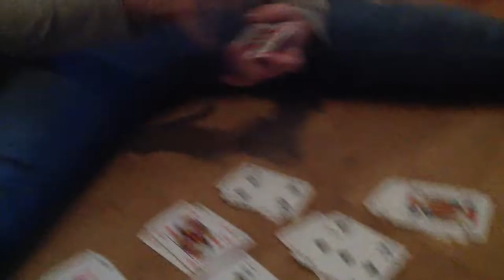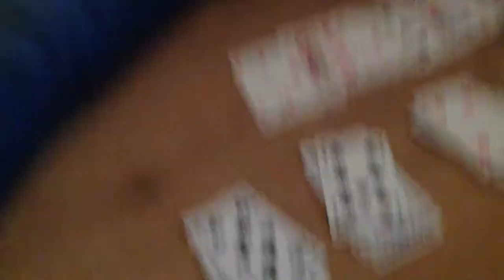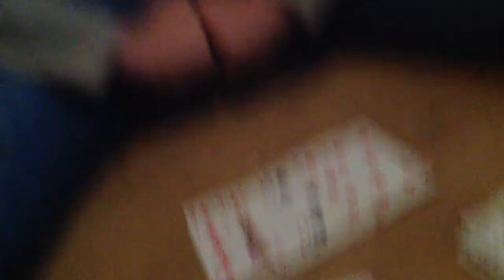MagicLuna #3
Meer goochelen MagicLuna.jouwweb.nl